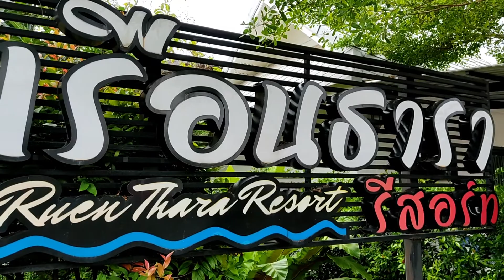เรือนธารารีสอร์ท ที่พักริมน้ำ จ.สมุทรสงคราม